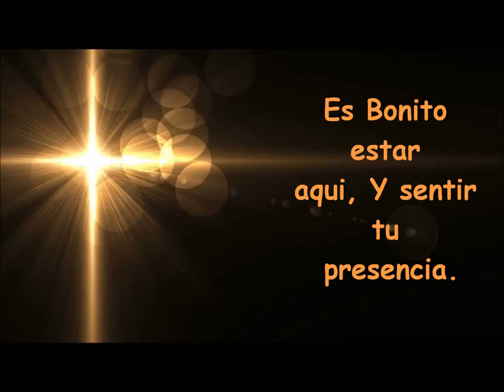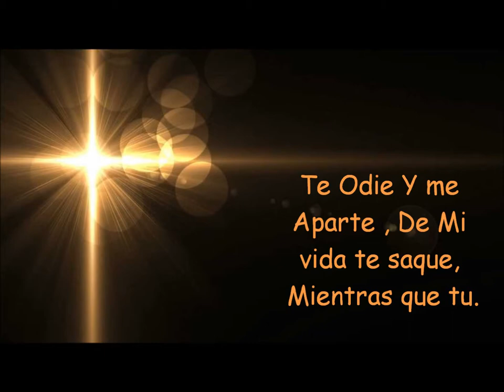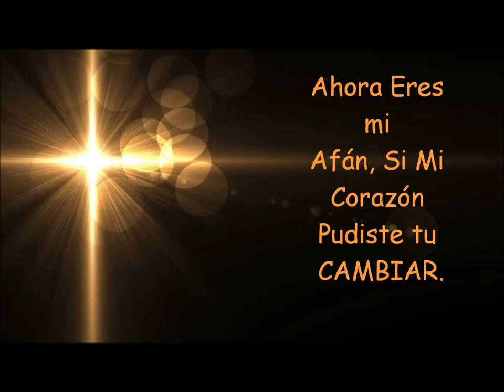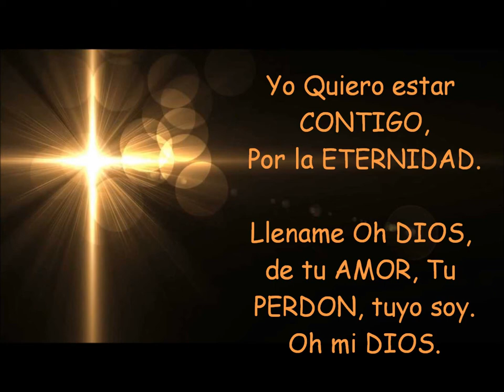enamorame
Miguel Aracil